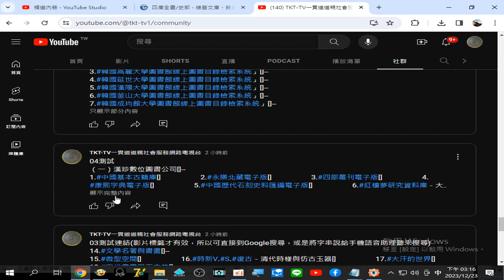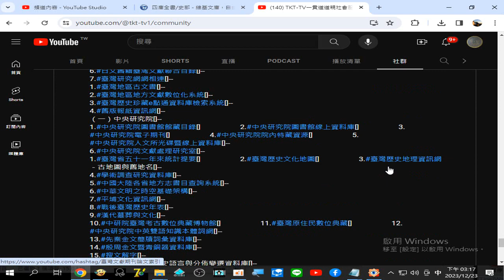網路資源 可搜尋#古籍目錄 ...(參考文史哲資料01)黃頁(學術研究 用的#參考資源整合 01